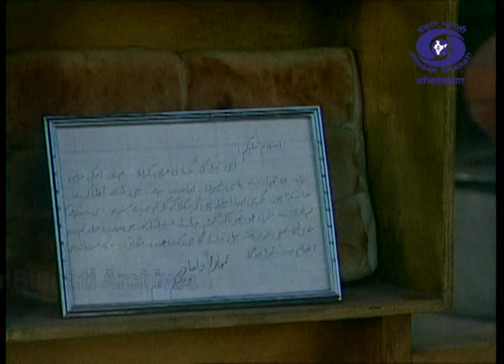Bul Bul Bagh (बुल बुल बाग) | Serial | Episode 37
Prasar Bharati Archives presents Hindi serial "Bul Bul Bagh" that is  dedicated to sacrificing the soldiers to curb the terrorism in Kashmir.

दूरदर्शनं का सुप्रसिद्ध धारावाहिक " बुल बुल बाग" कश्मीरी पृष्ठ्भूमि पर आधारित  है ।  जो हमे कश्मीर में पनप रहे आतंकवाद और वहां की समस्याओ के बारे में अवगत करवाता है।

Episode - 37